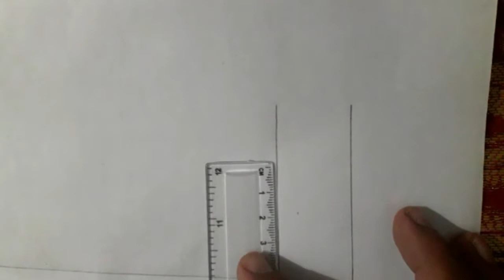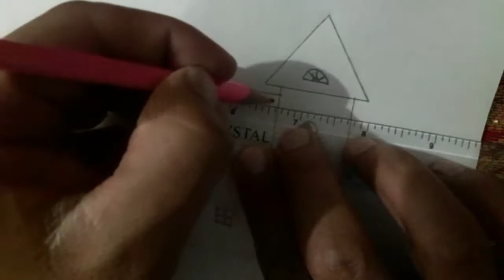How to draw a house || easy method drawing simple and beautiful house.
If you have any suggestion or feedback regarding the
video,let it share bellow in the comment section, Your
response is valuable to us and always appreciated.

About Our channel:
This channel is all about Art You

⚠️Warning: Don't try to upload my video on your
channel or other social media accounts without my
permission.
YouTube. and you will be in a big trouble.